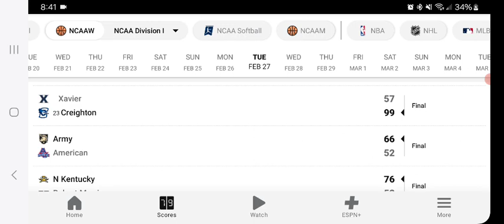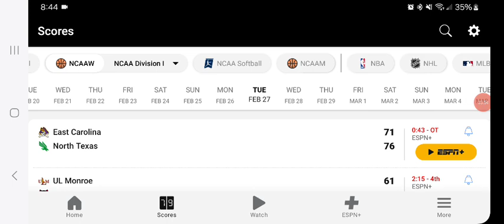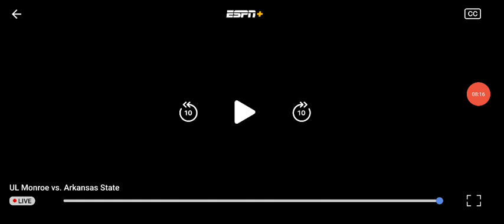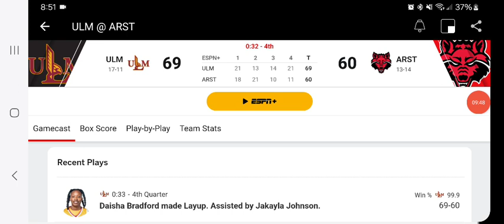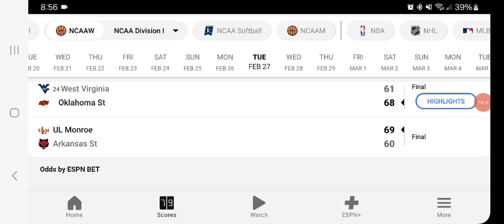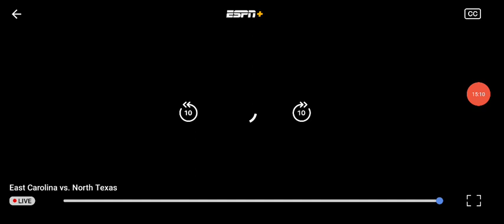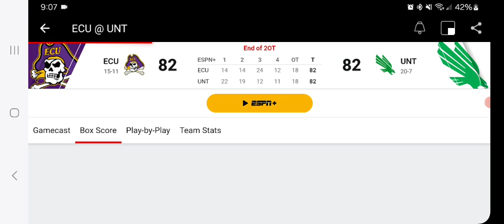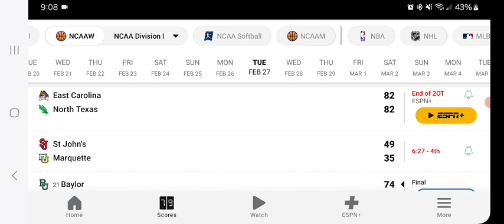NCAA Women's Basketball Whip Around 2-27-2024 Part 6